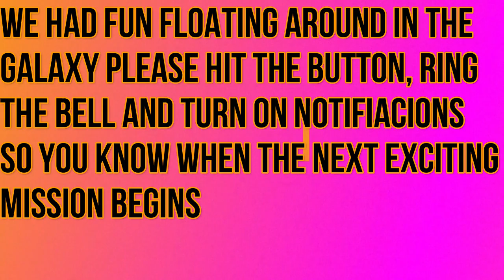Gardenscapes part 12